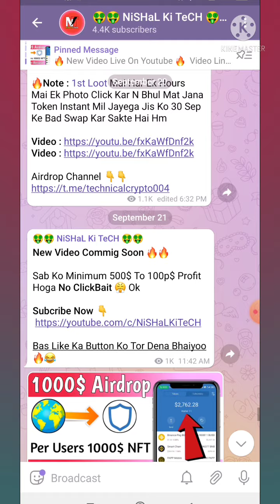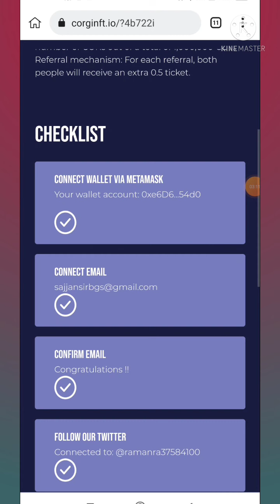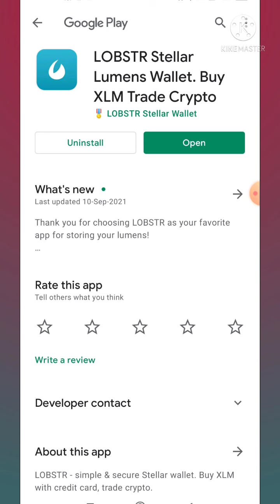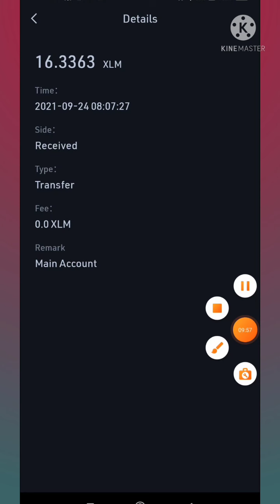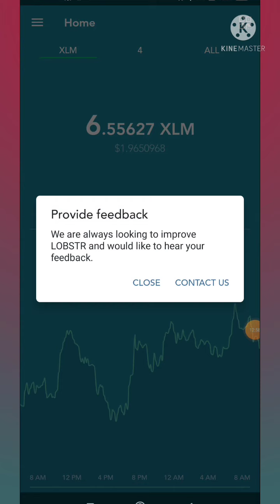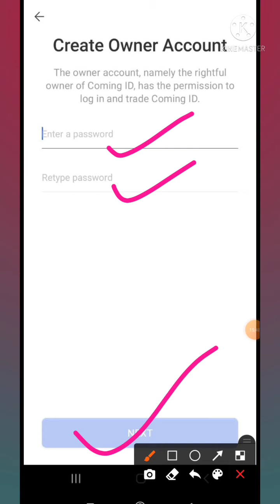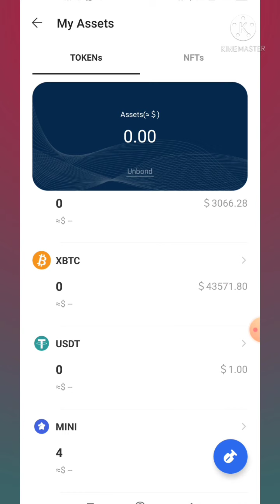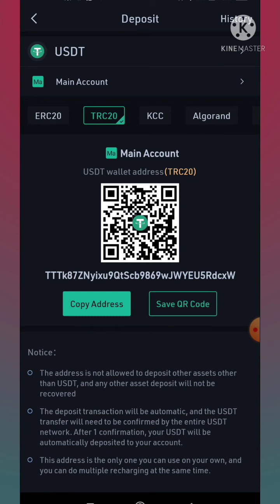100$ Instant Airdrop | New Airdrop Instant Withdraw | Trust Wallet Free Airdrop | LOBSTER New Loot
Hello Guys

🤑🤑 Must Join Telegam Channel  🤑🤑

Telegam Id 👉 @Vishalraj2004

Your Qurie :-
New Airdrop
Free Airdrop
Trust wallet airdrop today
1000 Dollar Free Airdrop Recieve
Crypto loot
Crypto airdrop instant withdraw
Crypto airdrop
new airdrop
airdrop trust wallet
Instant airdrop
Crypto duniya
crypto airdrop
new airdrop
airdrop trust wallet
instant airdrop
airdrop crypto
airdrop token
Crypto news
Crypto faucet
Crypto airdrop today
Cryptocurrency